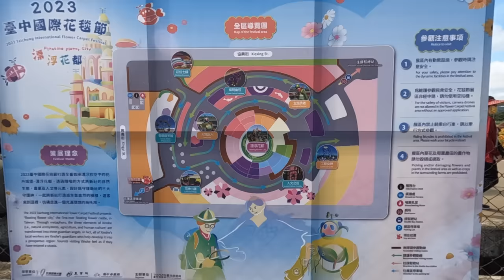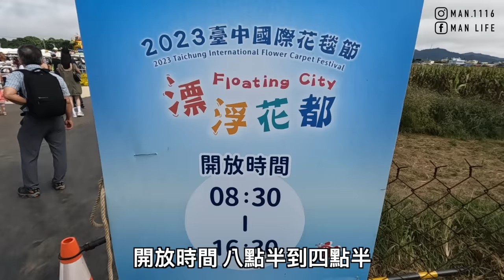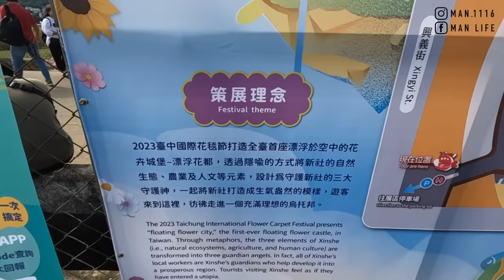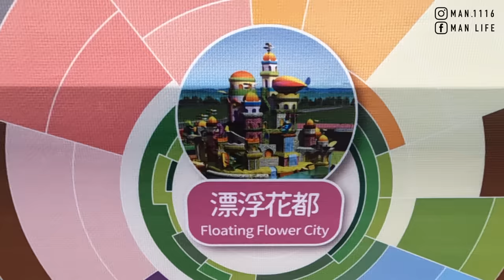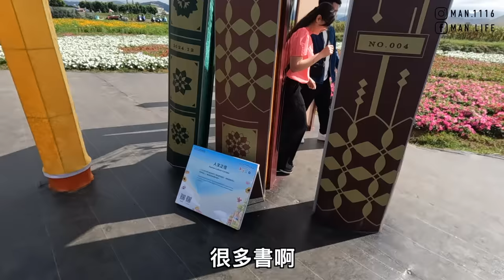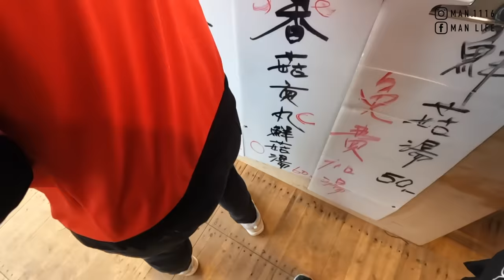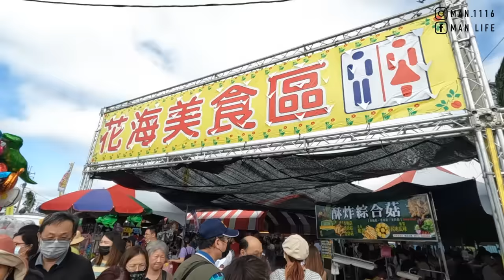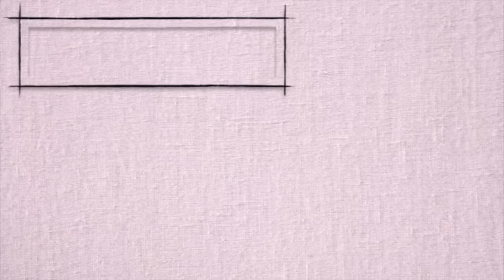【ManLife】台中新社花毯節一日遊｜漂浮城堡 工藝女神 椪柑 香菇的故鄉 Taichung one day tour 《阿滿生活｜台中》